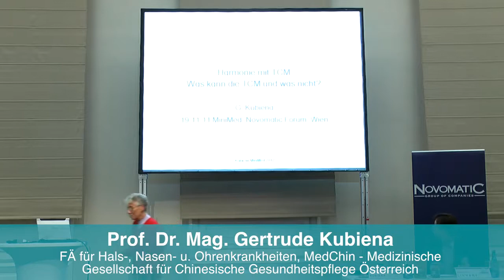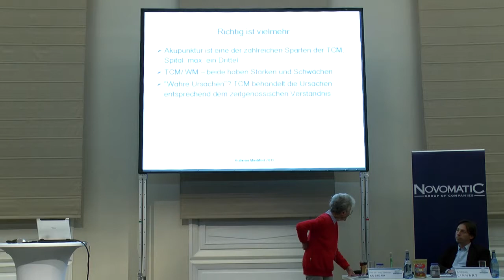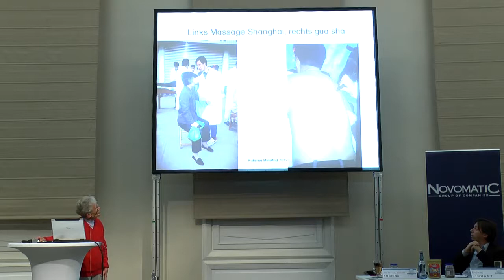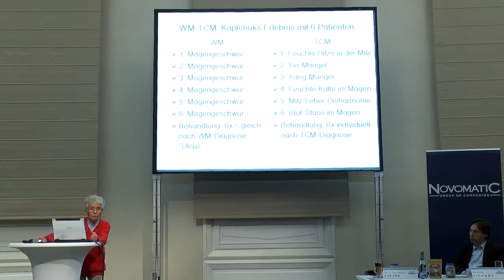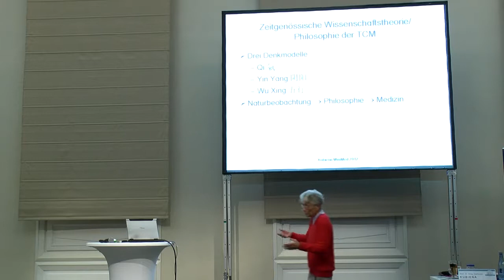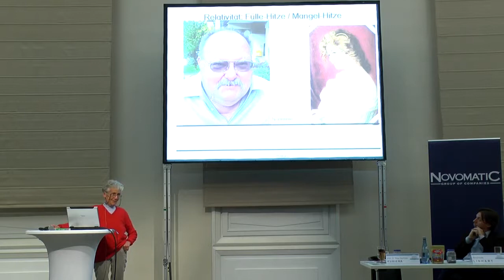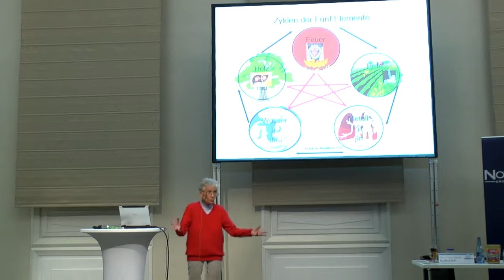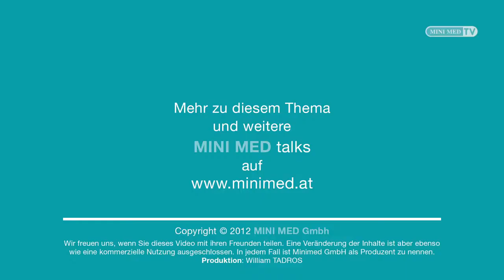Harmonie mit TCM. MINI MED Studium mit Prof. Dr. Mag. Gertrude Kubiena.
Der MINI MED Studium Vortrag "Harmonie mit TCM. Was kann die Traditionelle Chinesische Medizin - was kann sie nicht?" von Prof. Dr. Mag. Gertrude Kubiena. Aufgezeichnet beim MINI MED Studium am 19. November 2012 im Novomatic Forum in Wien.